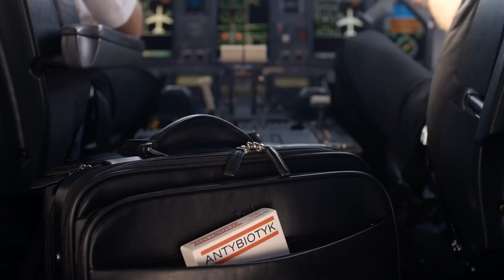SPOT Rafał Baszczyński ENTEROL 2016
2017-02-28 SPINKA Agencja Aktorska